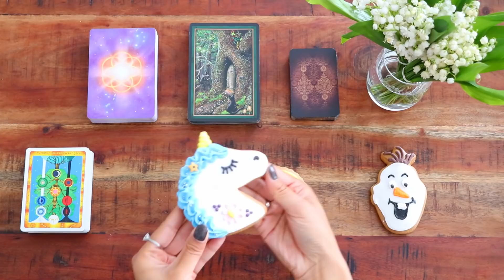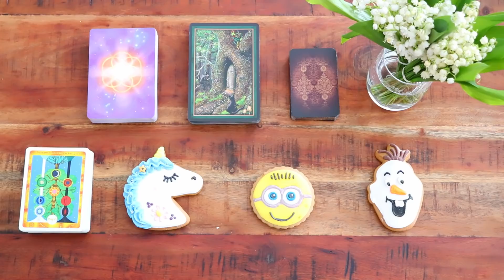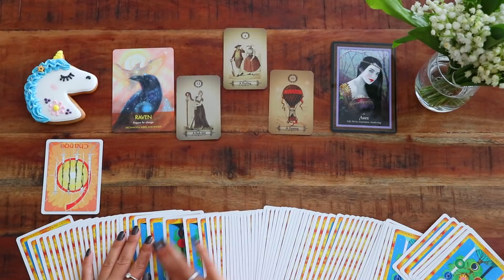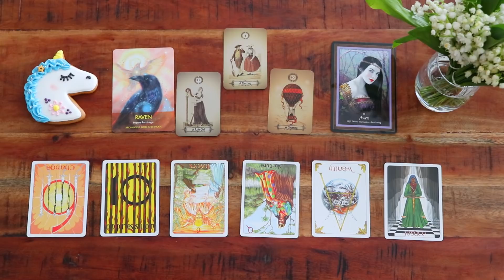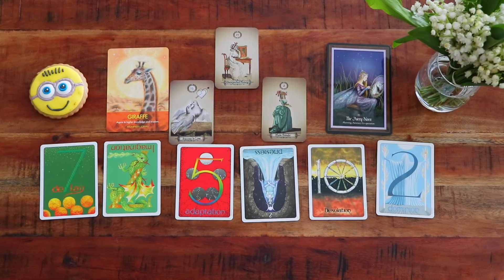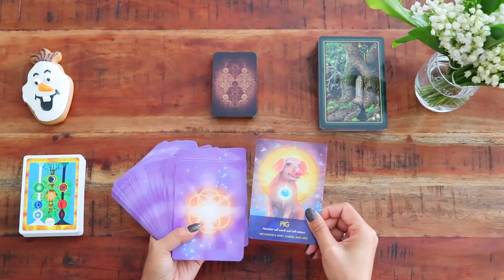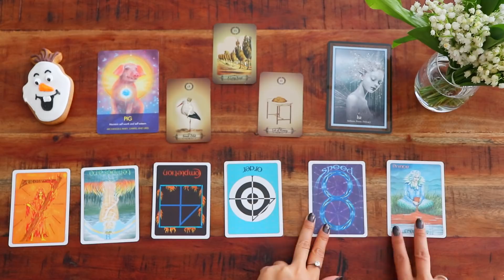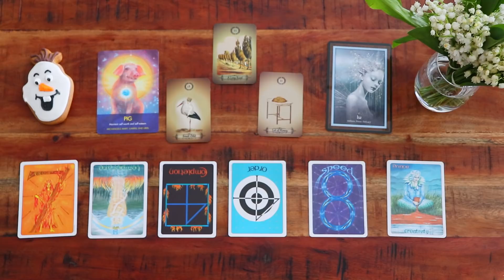[Jessie占卜]准！准！准！ 未來婚姻占卜🔮 未來婚姻伴侶的性格特質/相愛故事/婚姻狀態，宇宙會給你哪些詳細訊息呢？？？💝（不受時間空間性別限制）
親愛的朋友，你好！💝祝福你在地球玩的愉快🔮
🔮預約個案占卜方式:
🍀Line:Jessietarot
🍀微信:z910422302(非占卜者請勿加微信，因人數上限）
視頻時間軸：
第一組   00:03:31
第二組   00:27:00
第三組   00:54:21

請親愛的朋友們各自提取對你有價值的訊息哦~

🔮目前所有占卜所用牌卡：

Beautiful Creatures Tarot by J.R.Rivera
The Gill Tarot by Elizabeth Josephine Gill
Alice the Wonderland Oracle by Lucy Cavendish
The Faery Forest by Lucy Cavendish
White Hare Wisdom by Jacqui Lovesey
Power Thought Cards by Louise Hay
Chrysalis Trort

Hungarian Dance no.5 by Johannes Brahms